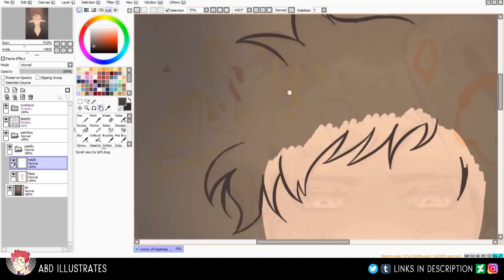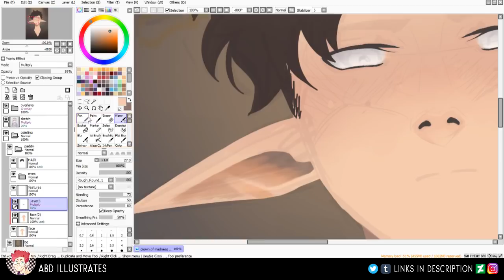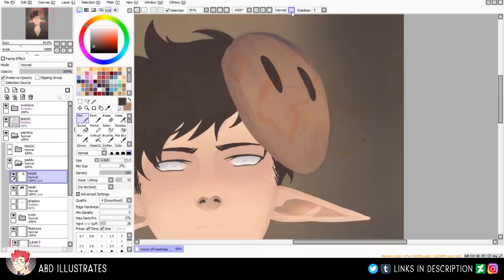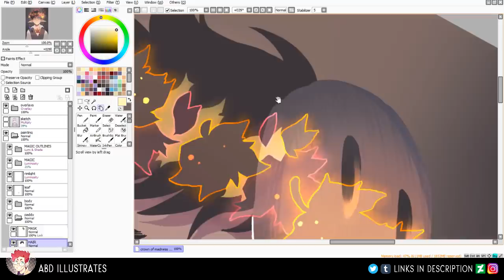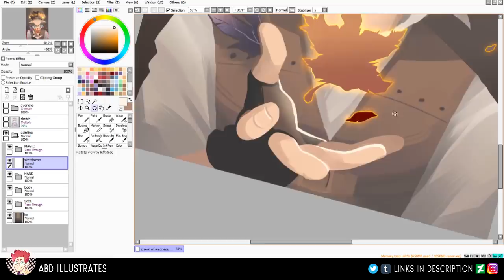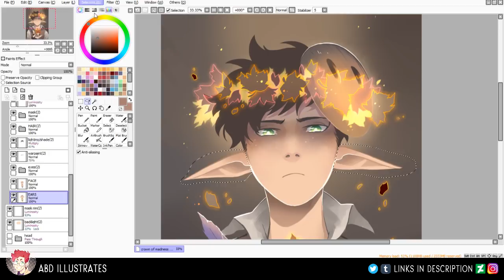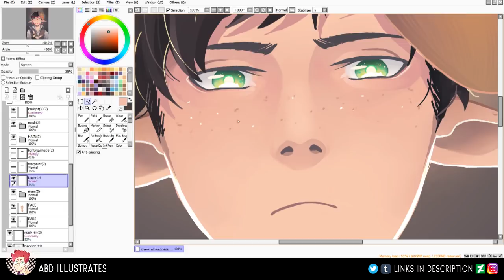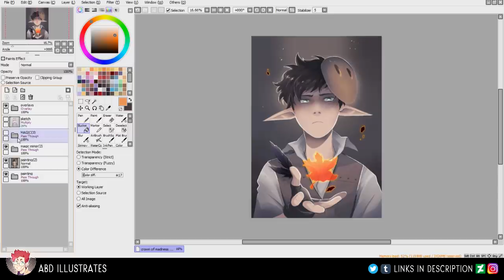Crown of Madness | Dungeons & Dragons SPEEDPAINT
Developing some arcane aesthetics and talking about technique! 🍁
Been experimenting with a new painting style recently, as well as a more off-the-cuff kind of voiceover - Feel free to lemme know your thoughts on both in the comments!

[UPDATE! – The HHLR series has been discontinued in the time since this was uploaded; but thanks so much now and forever to all of y’all who showed it some love while we were able to work on it! It truly means the world to have ever been able to make something like this alongside such dear friends 💖

✨ Also: More cool art of the High Hopes Low Rolls crew can be found over at Bin_Witch_Illustration’s instagram!

 -- MUSIC USED –